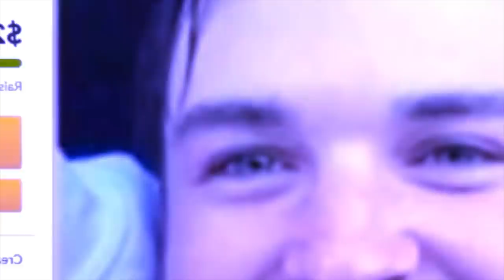hadien ba la dep leit pan na iing ban iathoh jia ka jingjia ba sngewsynei ia 2ngut shi samla